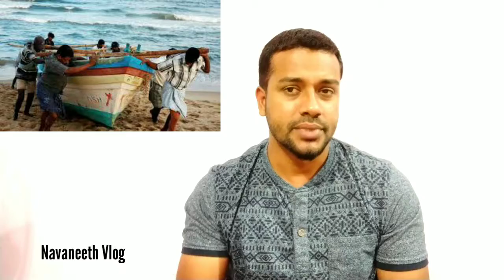Top 5 Dangerous Jobs | Tamil | Navaneeth Vlog